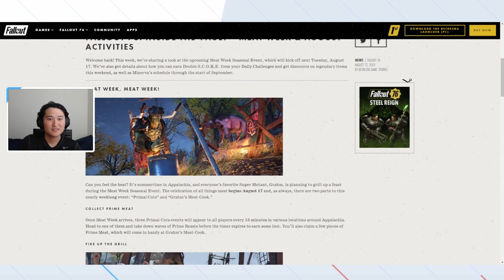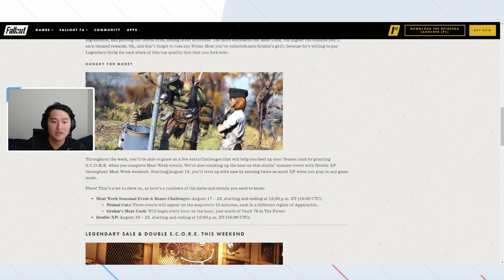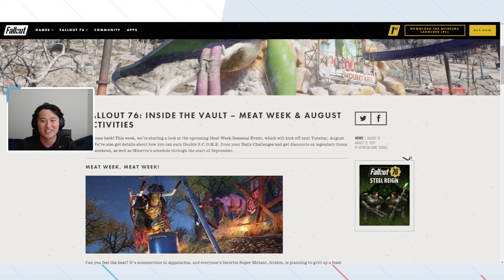MEAT WEEK & AUGUST ACTIVITIES / EVENTS | FALLOUT 76 INSIDE THE VAULT 8/12/2021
In today's video, I quickly talk about all the events planned for August in Fallout 76 including double exp and meat week!

All Planned August Events:
Double S.C.O.R.E. 12th - 16th
Purveyor Sale 12th - 16th
Minvera's Shop 16th -18th
Meat Week 17th - 23rd
Double XP 19th - 23rd

New Plans for This Year's Meat Week:
Plan: Pepper Shaker
Plan: Grocery Cart Grill
Plastic Fruit Wreath
Plastic Fruit Bowl
Decoy Duck Set

Thanks for taking your time to watch my video, I hope you enjoyed it!
Please feel free to provide any constructive feedback and or suggestions in the comment section below!
♢More PoxiiPro♢